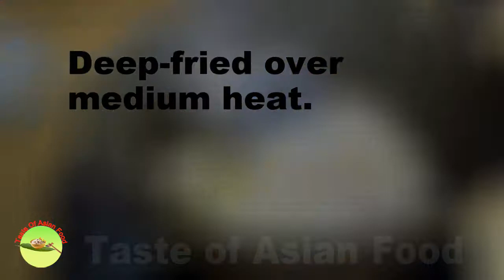Chicken biryani recipe – how to cook the restaurant style biryani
Everyone loves chicken biryani rice, and here is why this deliciously flavored chicken biryani recipe conquers the heart of the most demanding gastronomes.

This will show you how to prepare chicken biryani rice step by step.  Pease read the '9 Tips to elevate your chicken biryani to the next level" in the recipe post and print out the recipe.